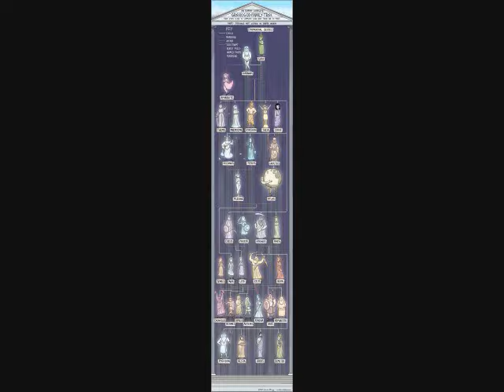M M Manson 2015 Narcissus & Zeus Pale Emperor Black Dubstep backwards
M M Manson 2015